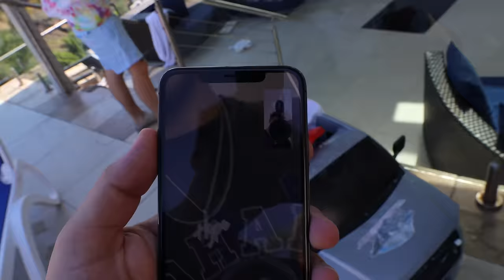Ryland Tried To Kiss Patrick’s Sister!!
Ryland Tried To Kiss His Sister!!